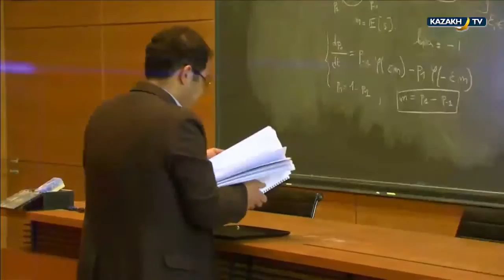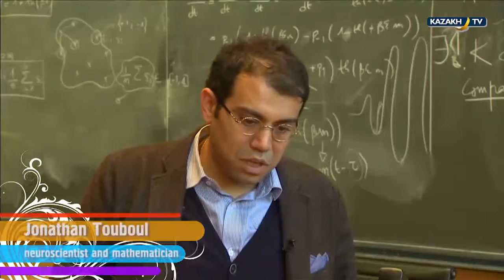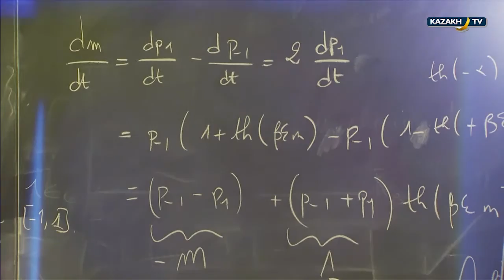Fashion Guide. № 14_2015 шығылым